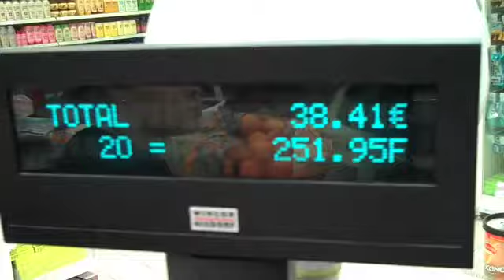Michael Martin Jr Paris 11 St. John's University Service Day